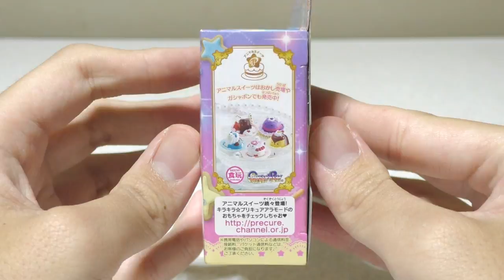キラキラ☆プリキュアアラモード アニマルスイーツセット1 紹介 KiraKira☆PreCure A La Mode Animal Sweets Set1 Review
謝謝！